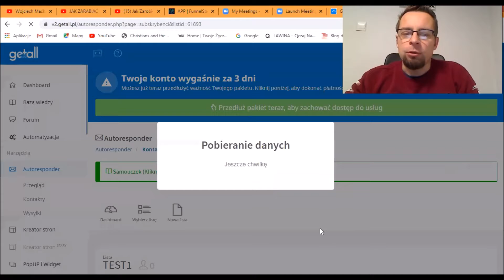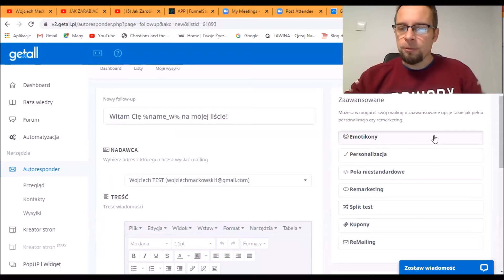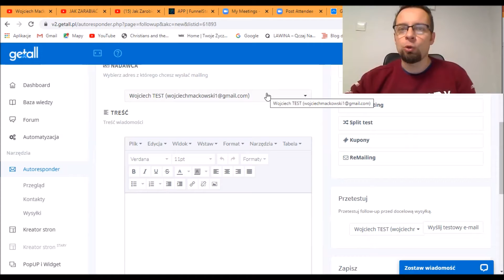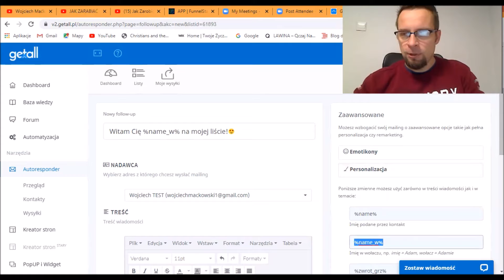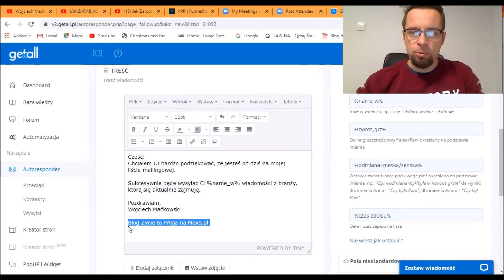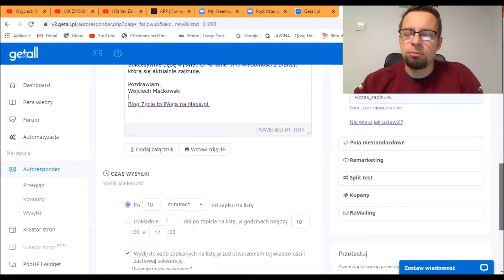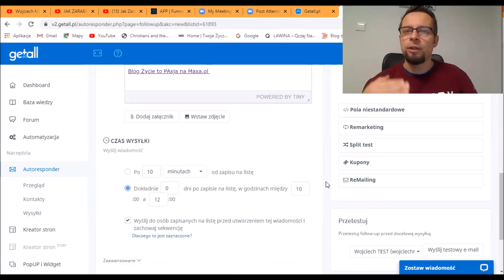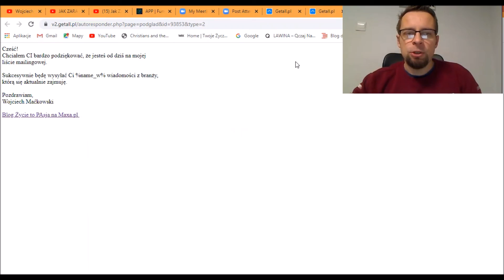Jak ᴜꜱᴛᴀᴡɪĆ ᴋᴏʟᴇᴊᴋĘ ᴍᴀɪʟɪ w systemie Getall? [Ciśnij na Maxa Vlog #164]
Podstawą sprawnych działań jest System Online oraz systematyczny KONTAKT z potencjalnymi Klientami.

Przedstawię Ci w filmie, w jaki sposób utworzyć możesz kolejkę maili nawet na rok do przodu...

Od końcówki roku 2012 Rozwijam Siebie dzięki Rozwojowi Osobistemu.

Jestem Twórcą bloga Rozwojowo – Motywacyjno - Biznesowego gdzie poruszam sprawy Motywacji, Automatyzacji Biznesów, Marketingu, dzięki Doświadczeniu i Wiedzy, jaką zdobywam od roku 2013!

Poruszam na Swoich kanałach niezbędną Wiedzę, którą latami dzięki różnym kursom, książkom zdobywałem i nadal zdobywam. Tutaj dowiesz się z pierwszej ręki, w jaki SPOSÓB możesz krok po kroku zacząć Rozwijać Swój Potencjał, a następnie BUDOWAĆ Swoją POTĘGĘ poprzez Swój Biznes - Automatyzację Online!